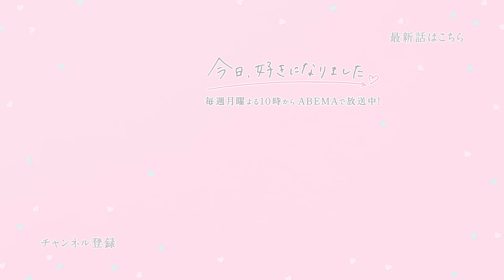【ホアヒン編🩵/２予告】"これは好きになっちゃう"プールデートで急接近!?｜今日好き💘6月17日(月)よる10時からABEMAで"無料"配信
❖新シーズン ホアヒン編 ２話🩵

【主題歌】
始まりの歌 / 緑黄色社会

【挿入歌】
想い人  / 緑黄色社会

■番組詳細
近日公開

キャスト
かす
中川大輔
大友花恋

【ホアヒン編♡参加メンバー】
阿部創馬（そうま）プサン編継続メンバー

坂本ジェルー寿真（じゅま）プサン編継続メンバー

米澤りあ（りあ）ニャチャン編継続メンバー

瀬川陽菜乃（ひなの）プサン編継続メンバー